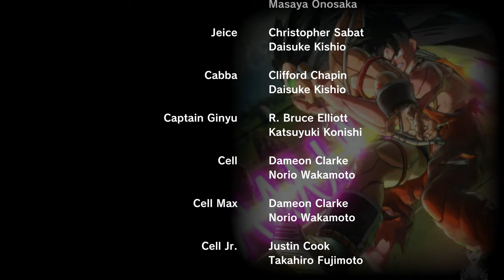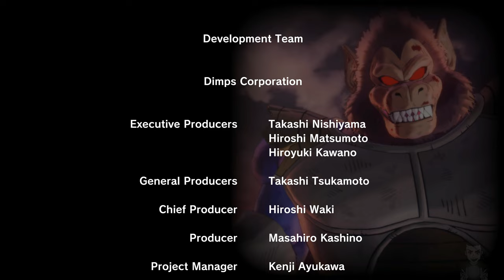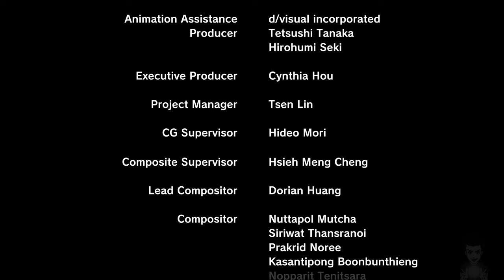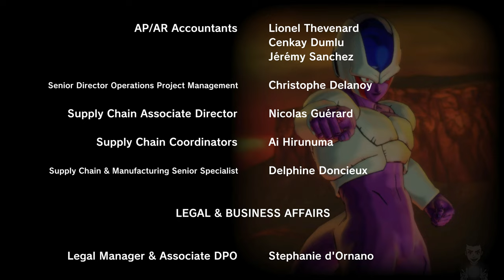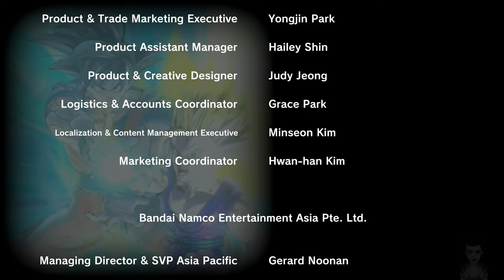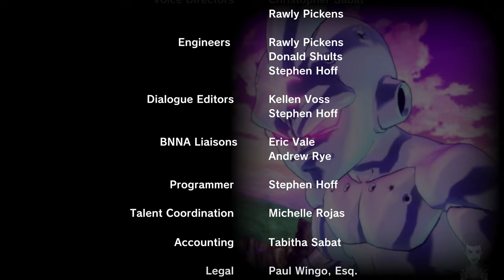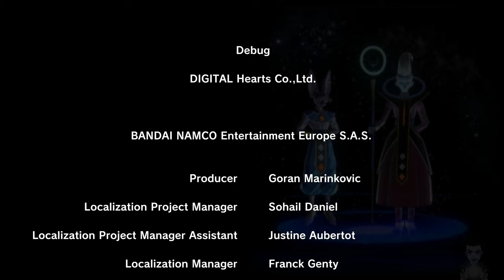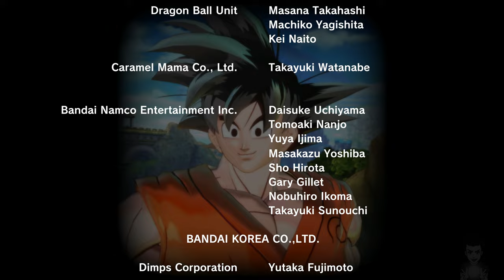Dragon Ball Xenoverse 2 ITA #10 - FINALE - Super Saiyan Blue - Gameplay Walkthrough [4K 60FPS]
Dragon Ball Xenoverse 2 Gameplay Walkthrough su PC. Questo Gameplay di Dragon Ball Xenoverse 2 è registrato in 4K, 60 FPS e grafica ULTRA su PC ed includerà il gioco completo, tutti le boss fight, i filmati e il finale.

Condividi questo video con un altro fan di Dragon Ball! ❤️

Dragon Ball Xenoverse 2 è l'esperienza di gioco di Dragon Ball definitiva, piena d'azione, battaglie epiche e infinite opzioni di personalizzazione. Crea il tuo personaggio, esplora Conton City e unisciti agli iconici personaggi della serie, che ti faranno da maestro e ti prepareranno ad affrontare temibili nemici per salvare il corso della storia!